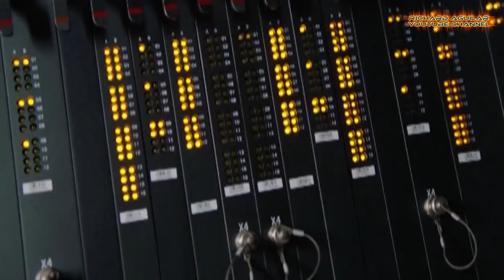China Innovation! Super Amazing Transportation Mega Projects In China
So, today we are counting down our picks for China’s super amazing transportation mega projects and innovation taking place in the country. Watch the video to learn more about China super engineering transportation infrastructure megaprojects.

RECOMMENDED BOOKS About China Innovation:
Red China's Green Revolution